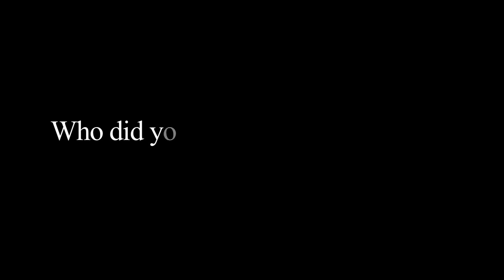Iikka & Jussi in Park City, December 2009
Iikka Backstrom and Jussi Oksanen take a lunch break after sessioning the DC Lab in December, 2009.